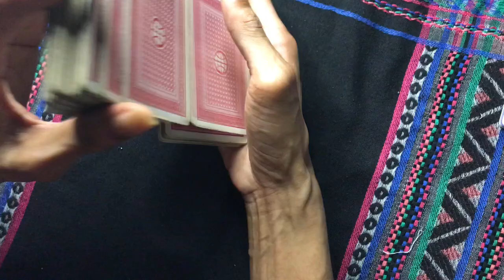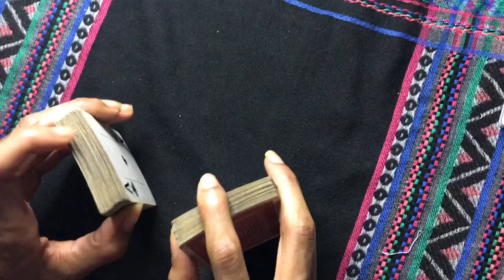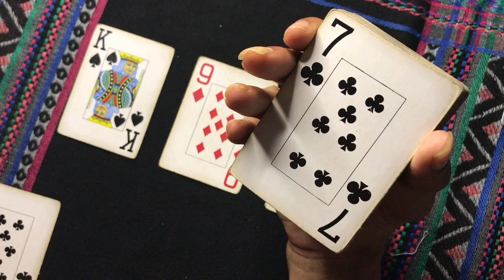QUICK CLARITY READING 4 WHOEVER NEEDS IT ~ "BIG MOVES = BIG REWARDS/FOLLOW YOUR HEART"